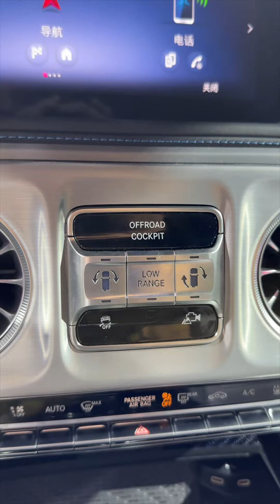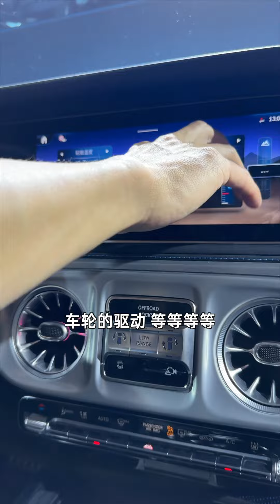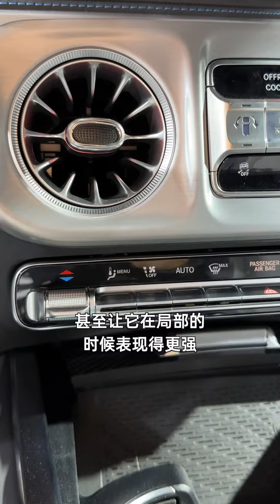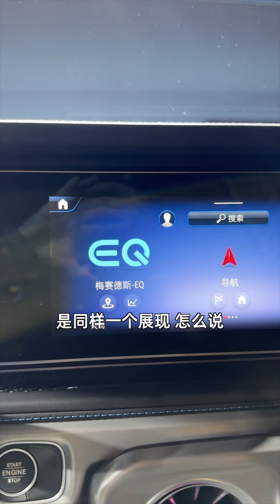大G该有的他都有 试奔驰纯电大G｜萝卜报告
奔驰纯电版大G小报告，感兴趣的同学了解一下...